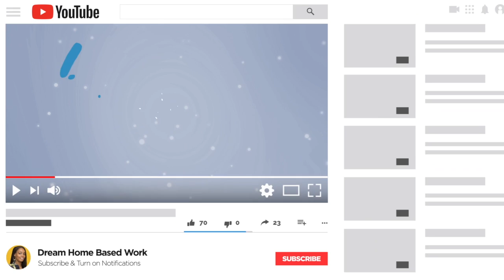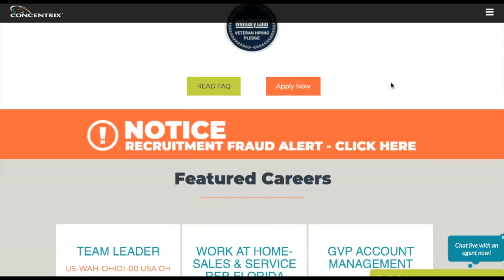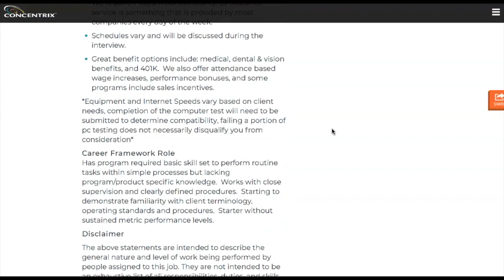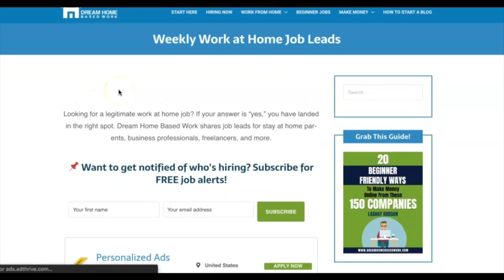NOW Hiring! Work from Home Customer Service at Concentrix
Today's Video: NOW Hiring! Work from Home Customer Service at Concentrix

👉 Not the right job for you? Check out our MEGA list of 50 work from home jobs that pay $16 per hour

👉 No Work from Home Experience?

Title: NOW Hiring! Work from Home Customer Service at Concentrix